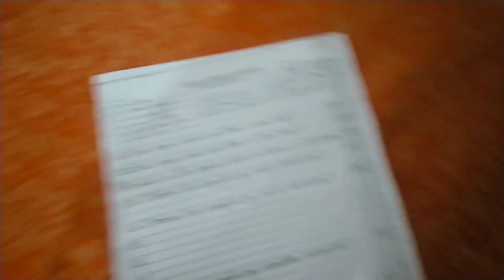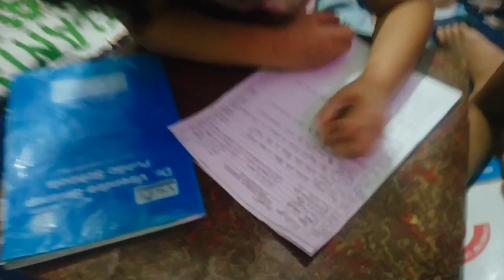Taking care of Gajal in fever || Vlog 21 exam ke time cold ho gya gajal ko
Hey guys apko pata h ki gajal or geet ke paper chal rhe the or unhe cold ho gaya ..

Gajal to paper hi nhi de pai ..

My Instagram Username - nandini_camp_vlog  ❤️